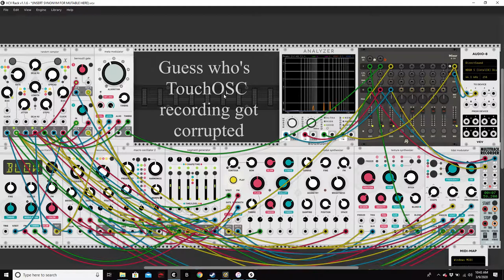(Insert Synonym For Mutable and Audible Here) VCV Rack ambient generative granular synthesis Jam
Further experiments in generative vcv rack ambient and  granular synthesis.